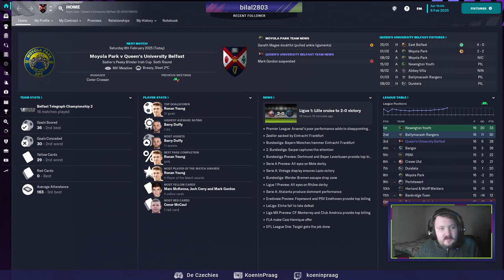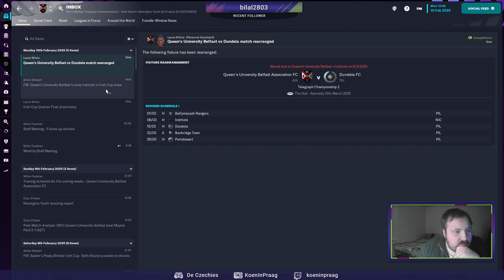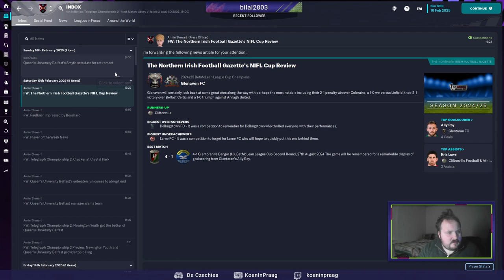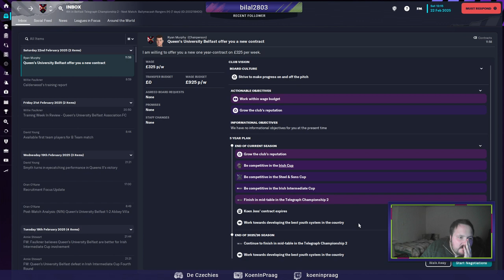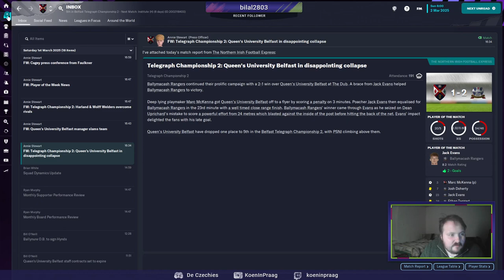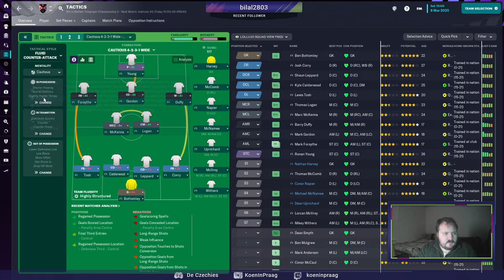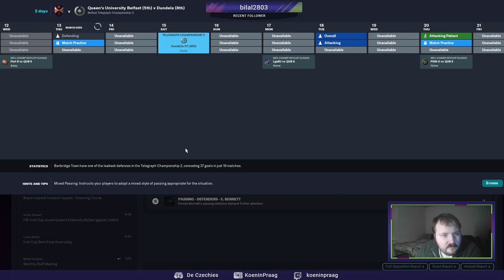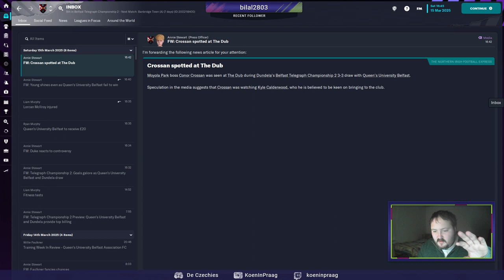The Czechies | FM23 | Club 3, Season 2: Queen's University Belfast in Northern Ireland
Stream 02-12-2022 - Proceeding with season 2 in Belfast.